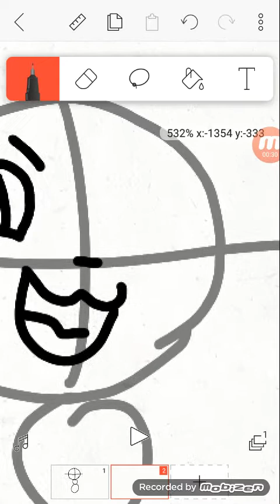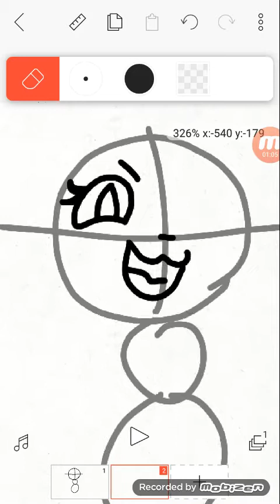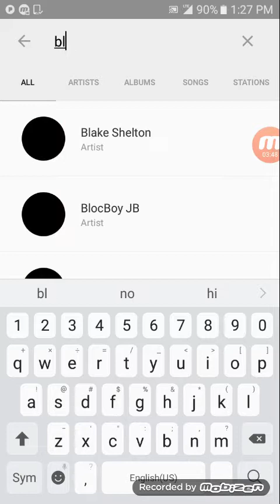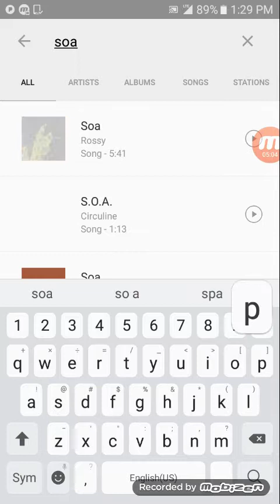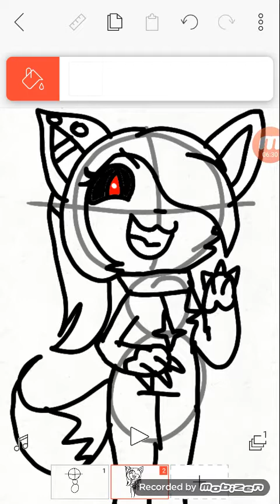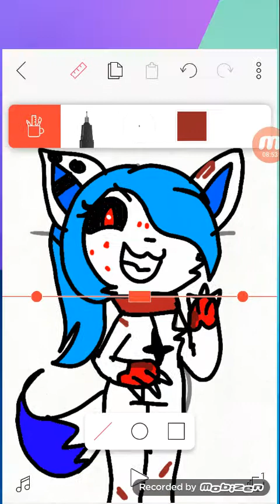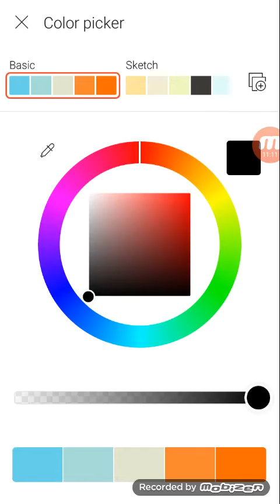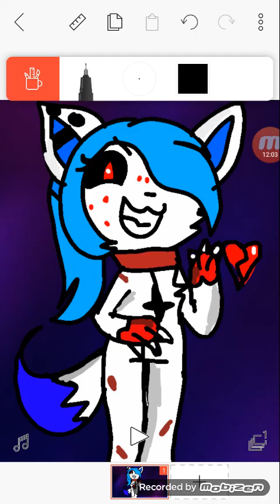Dark gumball (speedpaint)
This is dark me
Time:12 mins
Song: soap Melanie Martinez